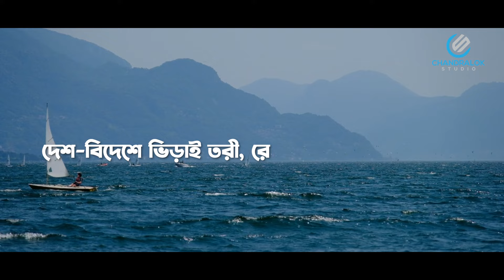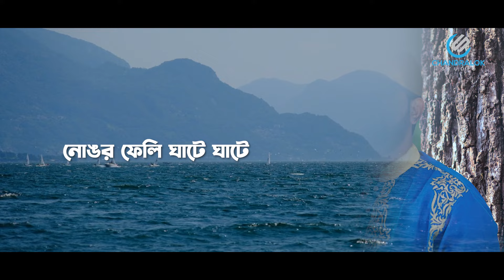ওরে নীল দরিয়া | Ore Nill Doriya | ওবায়দুল্লাহ তারেক | Obydullah Tarek | Cover Song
কালজয়ী গানটি অনেক স্মৃতির সাক্ষী হচ্ছে। প্রিয়তম স্ত্রী,সন্তান ও পিতা-মাতাকে রেখে সুদুর অষ্ট্রেলিয়ার উদ্দেশ্যে রওনা হলাম ,তাই এই গানের কথা বেশ মনে পড়ছিলো। সে কারনে নতুন আঙ্গিকে আপনাদের সামনে উপস্থাপন করা হলো । মতামত দিয়ে ধন্য করবেন । আশা করি গানটি ভালো লাগবে এবং ভিন্নমাত্রার ছোঁয়া পাবেন।

গান: ওরে নীল দরিয়া
শিল্পী: ওবায়দুল্লাহ তারেক
মূল শিল্পী: আব্দুল জব্বার
গীতিকার: মুকুল চৌধুরী
সুরকার: আলম খান
সম্পাদনা: নোমান শরিফ
সাউন্ড: মুসাদ্দিক
স্টুডিও: চন্দ্রালোক
Song : Ore Nil Doriya ( Only Vocal Version )
Singer : Obydullah Tarek
Original Singer : Abdul Jabbar
Lyrics : Mukul Chowdhury
Tune : Alam Khan
Music Re-arrangement : R Joy
Movie : Sareng Bou
Cast : Kabori Sarwar, Farooque.